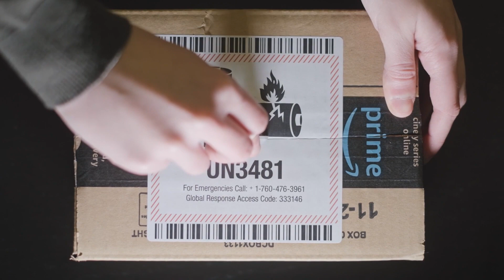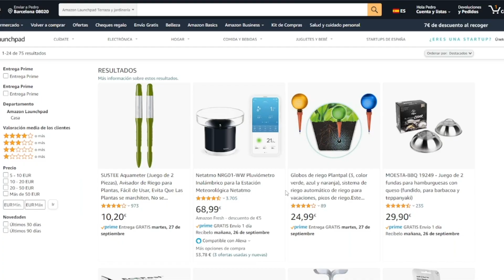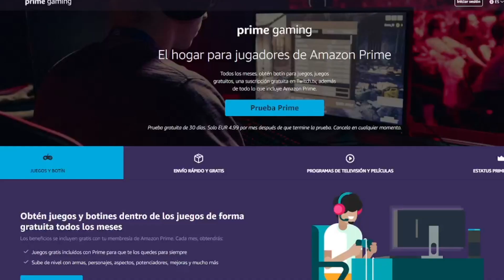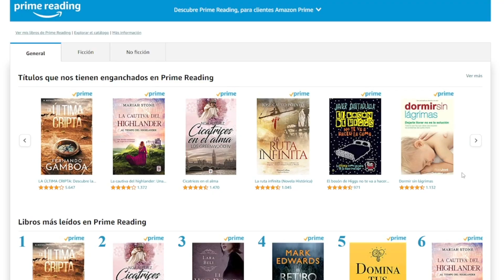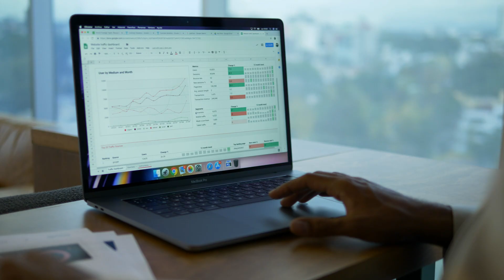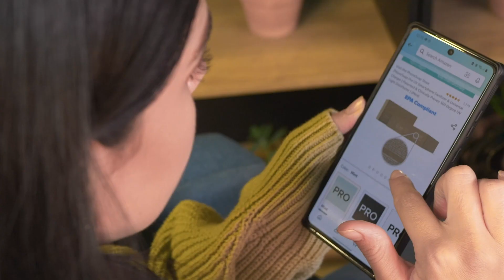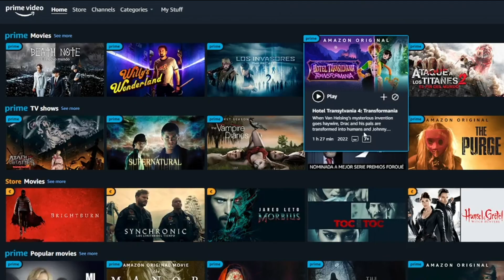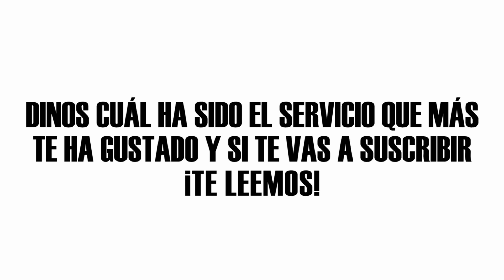➡️ Amazon Prime ✅ ¿Qué es? | ¿Cuánto cuesta? | ¿Merece la pena? ✅ [2025] Prueba Gratis de 30 días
🔺 Prueba Gratis Amazon Prime durante 30 días (Amazon)

Amazon Prime es una de las mayores ofertas online de la actualidad, una suscripción en la que conseguirás decenas de beneficios gracias a sus características.

¿Cuáles son sus ventajas? ¿Cuánto vale? ¿Merece la pena? Todas estas preguntas te las contestamos con su precio actualizado a 2024.

🔺 Últimas novedades en Amazon (Amazon)
🔺 Lo más vendido en Amazon (Amazon)